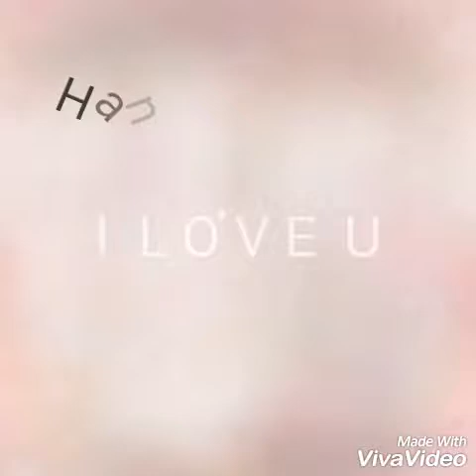paper cake for explosion box///paper cake tutorial //how to make birthday or anniversary cake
hye gyzzzz , in this video you will get help how to make paper cake for some special occasion like birthday anniversary and many more.
learn to make a paper cake for gifting it to your dear friends , they will love it. It is a secret box, in which you can hide secret messages. hope you all will love it. please comment in the comment section and share the video :)

This is a tutorial video on how to make paper cake for explosion box.
Material used-
-Card Stock Paper
-Chart paper for making flowers
-Pencil, Scale, Compass, Glue
-Ribbon
-Scissor